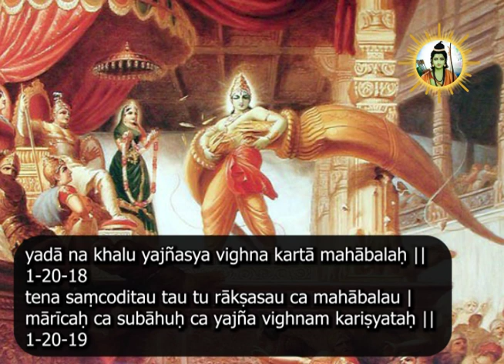Ramayan (Bal Kandam) Canto 1 Chapter 20 Sanskrit recitation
Ramayan Canto 1 Chapter 20.
Ramayana, (Sanskrit: “Rama’s Journey”) shorter of the two great epic poems of India the other being the Mahabharata (“Great Epic of the Bharata Dynasty”). The Ramayana was composed in Sanskrit probably not before 300 BCE, by the poet Valmiki and in its present form consists of some 24,000 couplets divided into seven books.
1. The first book is Balakand, meaning the book of childhood.
2. The second book is Ayodhyakanda, meaning the book of Ayodhya.
3. The third book is Aranyakanda, meaning the book of the forests.
4. The fourth book is Kishkindhakanda, meaning the book of Kishkindha.
5. The fifth book is Sundarakanda, meaning the book beautiful.
6. The sixth book is Yuddhakanda, meaning the book of the war.
7. The seventh book is Uttarakanda, meaning the book of after events.
The poem describes the royal birth of the God Rama in the kingdom of Ayodhya (Oudh), his tutelage under the sage Vishvamitra, and his success in bending Shiva’s mighty bow at the bridegroom tournament of Sita, the daughter of King Janaka, thus winning her for his wife. After Rama is banished from his position as heir to the kingdom through a palace intrigue, he retreats to the forest with his wife and his favourite half brother, Lakshmana, to spend 14 years in exile. There Ravena, the demon-king of Lanka, carries off Sita to his capital while her two protectors are busy pursuing a golden deer sent to the forest to mislead them. Sita resolutely rejects Ravana’s attentions, and Rama and his brother set out to rescue her. After numerous adventures, they enter into alliance with Sugriva, king of the monkeys, and, with the assistance of the monkey-general Hanuman and Ravana’s own brother, Vibhishana, they attack Lanka. Rama slays Ravana and rescues Sita, who undergoes an ordeal by fire in order to clear herself of suspicions of infidelity. When they return to Ayodhya, however, Rama learns that the people still question the queen’s chastity, and he banishes her to the forest. There she meets the sage Valmiki (the reputed author of the Ramayana) and at his hermitage gives birth to Rama’s two sons. The family is reunited when the sons come of age, but Sita, after again protesting her innocence, plunges into the earth, her mother, who receives her and swallows her up.
There are different views about the time the Ramayana was written. All agree that the book is very old and was written before the Mahabharata